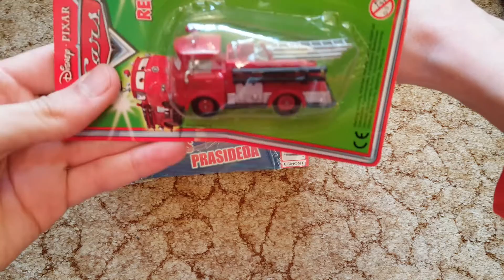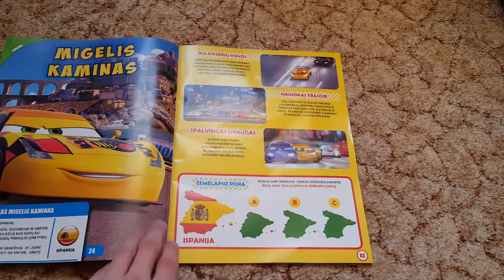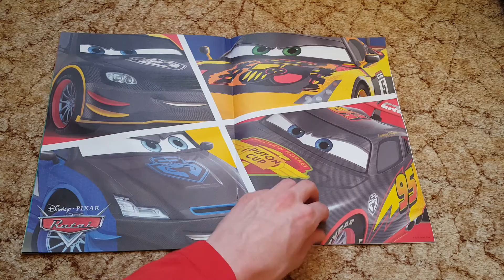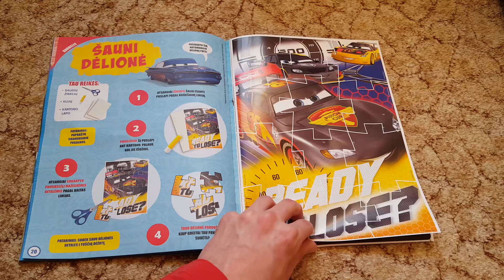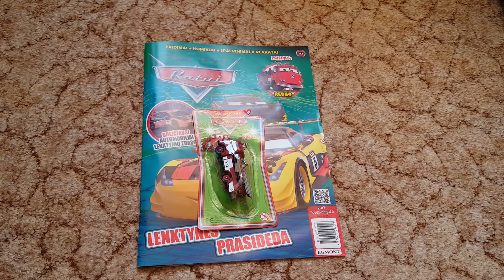Cars Magazine With Red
Привет всем!Вот и журнал тачки с машинкой,которая у меня есть.Журнал теперь будет выпускаться реже.